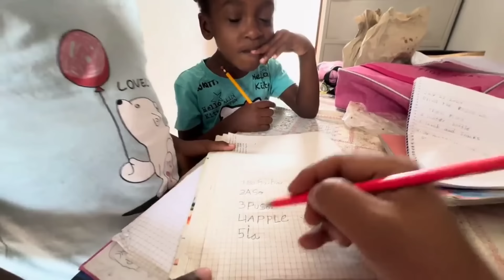TUTOR FOR A DAY…MAGALING BA SILA SA SPELLING?